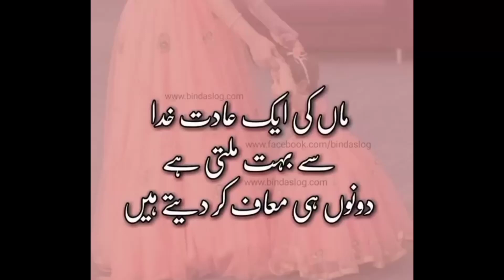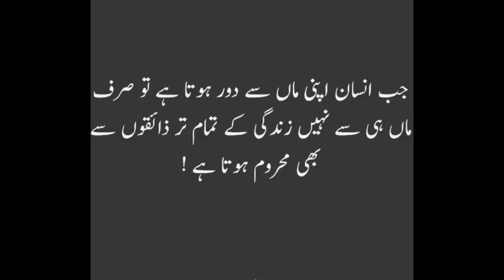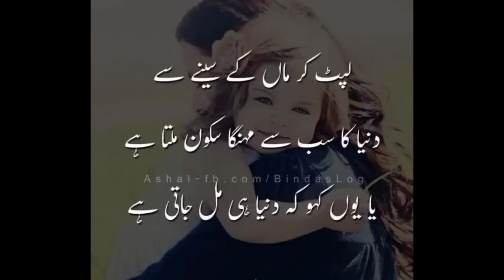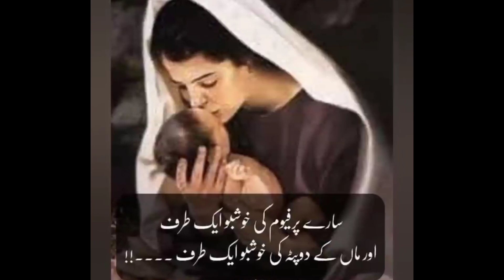MAA Urdu Quotes | Islamic Urdu Quotes | Urdu poetry | MAA poetry Status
MAA
MAA ki Shan
quotes
Islamic status
Islamic quotes
quotes